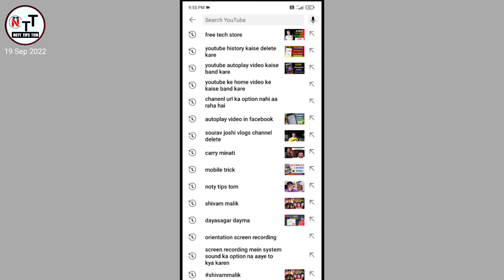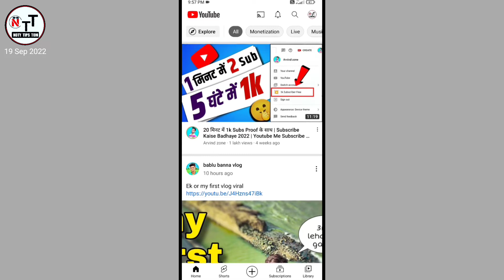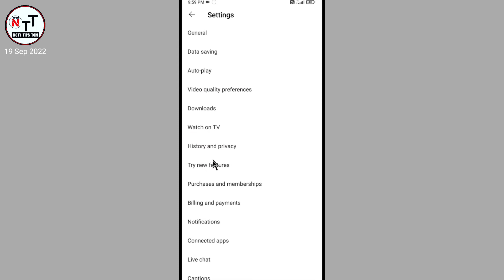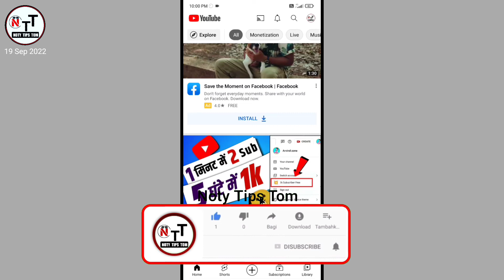Youtube Search History Delete Kaise Kare | How to clear youtube search history | history & privacy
Hello dosto,
     Aaj ki is vieeo me aapka swagat hain dosto is video mene aapko yah bataya hain ki
youtube ki search history ko remove / delete kaise kiya jata hain.

toh dosto yah video aapko kaise lagi mujhe comment box me likhkar jarur bataye...
.tnx.

VIDEO LINKS🔗.

clear watch history
history & privacy settings in youtube
pause search history
pause watch history
youtube ki search history delete kaise kare?
clear youtube search history
remove youtube search history